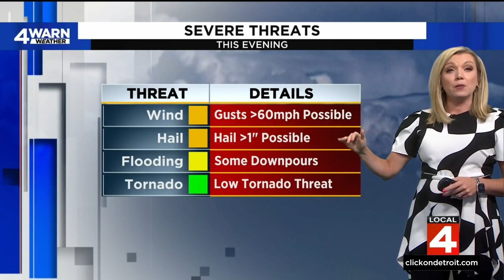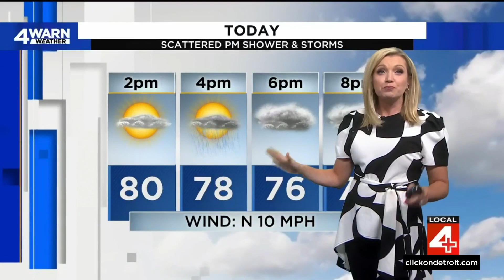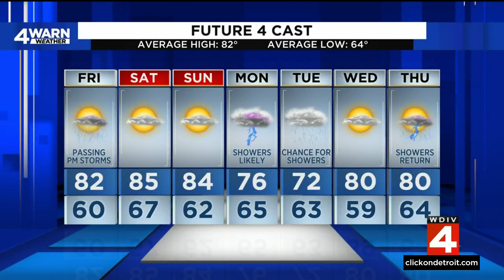Metro Detroit weather forecast Aug. 11, 2023 -- 12 p.m. Update